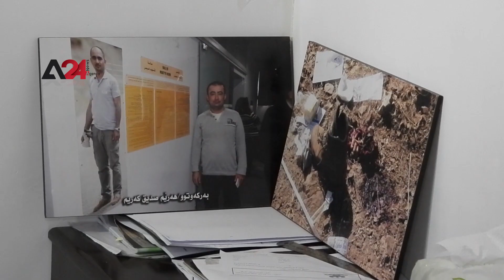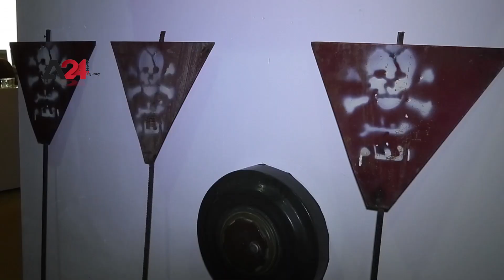العراق – تفجير 268 مقذوف من مخلفات الألغام قرب الحدود العراقية الايرانية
العراق- تفجير 268 مقذوف من مخلفات الألغام قرب الحدود العراقية الإيرانية
أعلنت المديرية العامة لشؤون الالغام في إدارة كرميان بإقليم كوردستان عن تفجير عدد من بقايا الألغام ومقذوفات الهاون وقنابل المدافع في منطقة قرب الحدود العراقية الإيرانية، وقال مسؤول المتفجرات في مديرية شؤون الألغام في كرميان، علاء الدين نجم الدين، إنه تم تفجير 268 قطعة من القنابل والألغام التي خلفتها الحرب العراقية الإيرانية منذ 8 سنوات قرب ناحية قورتو التابعة لقضاء خانقين، وأضاف أن الحدود العراقية الإيرانية ملوثة ببقايا الألغام والقنابل، ويذكر أن هيئة الأمم المتحدة صنفت العراق الأول عالميا في تلوث الالغام حيث يبلغ مساحة التلوث 2.96 مليارمتر مربع وتعتبر أكثر المناطق تلوثا هي الواقعة بين الحدود العراقية الإيرانية.

Iraq –268 mine fragments to be cleared near the Iraq/Iran border
The Directorate General of Mines, in the Garmian governorate, in Kurdistan, has confirmed clearing mines remnants, mortar shells, and artillery bombs in a field near the Iraqi/Iranian borders. Alaeddin Najm al-Din, an official in the Mines Directorate, stated that 268 pieces of mines laid since the Iraqi/Iranian war 8 years ago, near Qurtu district, in Khanaqin district, were cleared. He noted that the Iraqi/Iranian borders are contaminated with mines and explosive devices remnants. The United Nations has rated Iraq as the world's first mine contamination country, with an area of 2.96 billion square meters, which are between the Iraqi-Iranian borders.